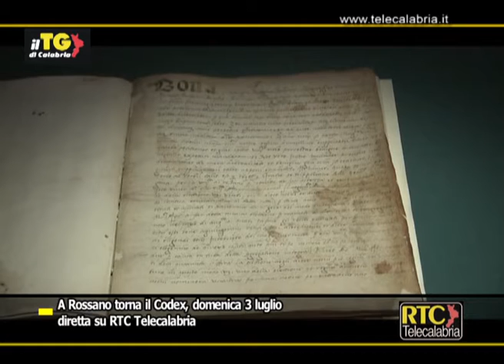A Rossano torna il Codex, domenica 3 luglio diretta su RTC TELECALABRIA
Gesù tra i mercanti del Tempio, raccontato con immagini così ricche di particolari e di colori e così fluide nel loro susseguirsi, da far pensare ad una sequenza cinematografica. La solitudine di Giuda il traditore e il senso di morte, che l’immagine di un albero bruciato e nero rende più di ogni parola. I colori esplosivi della pagina in cui Marco evangelista è ispirato dalla Sofia. Oggetto di un restauro delicato e sapiente, messo in sicurezza da una nuova più bilanciata rilegatura, torna a casa, annuncia Monsignor Giuseppe Satriano vescovo di Rossano-Cariati, il Codex Purpureus Rossanensis, celeberrimo evangelario miniato su fogli di pergamena color della porpora, forse il più antico libro illustrato della storia, dal 2015 Patrimonio dell’Umanità, esposto al pubblico dal 2 luglio al Museo Diocesano di Rossano Calabro. Tre anni di indagini e di analisi nei laboratori romani dell’Istituto Centrale per il Restauro e la Conservazione del Patrimonio Archivistico e Librario (Icrcpal) ne hanno confermato il valore incommensurabile e l’origine orientale nel VI secolo. Oltre a rivelare particolari inediti sulla sua fattura. Un tesoro così sapientemente realizzato da essersi conservato per 15 secoli a dispetto di viaggi perigliosi, smembramenti, peripezie, persino un incendio, sottolineano i tecnici. Ma comunque fragilissimo. Per questo ad attendere il codice nelle sale completamente rinnovate e arricchite da un allestimento multimediale, ci sarà una super teca climatizzata che ne consentirà una monitoraggio continuo. Le pagine miniate, 15 in tutto, sono una più stupefacente dell’altra. Arriverà sabato 2 luglio a Rossano il il Codex Purpureus Rossanensis, l’antico evangeliario greco, riconosciuto Patrimonio dell’Umanità, il cui restauro è stato ultimato nei giorni scorsi a Roma. L’annuncio è stato dato oggi nella sede diocesana dall’arcivescovo mons. Giuseppe Satriano che ha illustrato anche il programma della tre giorni di festa organizzata in occasione dell’evento in collaborazione con imprenditori, associazioni e i privati per accogliere il Codex e mostrarlo alla città. A partire da lunedì sarà possibile visitare una mostra di quadri e tele che rappresentano il Codex che non c’è, ossia raffigurano scene dei Vangeli di Luca e Giovanni che mancano nell’evangeliario rossanese. Seguirà giorno il primo luglio la presentazione in anteprima del nuovo Museo Diocesano e del Codex custodito nell’apposita teca. Nell’occasione interverrà Vittorio Sgarbi. Nello stesso giorno in Cattedrale previste parentesi dedicate alla musica sacra assieme all’esposizione di miniature sul Codex. Sabato 2 luglio, nel cuore del centro storico della città ci sarà l’accoglienza del Codex, mostrato in copia, con momenti di musica e spettacolo a cura di Umberto Broccoli e Patrizia Cavalieri. “L’arrivo del Codice a Rossano – ha detto Broccoli qualche giorno addietro a margine della sua visita in città – è paragonabile a quando si tolsero i ponteggi alla Cappella Sistina a Roma e si vide Michelangelo Buonarroti nella sua interezza. Il Codex è la Cappella Sistina ed il Colosseo per i rossanesi”. La “tre giorni” sul tema “Una città nella gioia, una Diocesi in festa” si concluderà il 3 luglio, presente il sottosegretario ai beni culturali Dorina Bianchi, con l’inaugurazione del Museo Diocesano e del Codex, che sarà possibile visitare gratuitamente. “Sta risorgendo una comunità di uomini e donne -ha detto monsignor Satriano – che sta producendo benessere non in termini economici ma inteso come crescita spirituale dunque bene dell’essere. Questo è il frutto maturo di un albero che è cresciuto bene. Pensiamo a tutto l’iter per arrivare al riconoscimento Unesco e a quante persone vi hanno lavorato negli anni”.